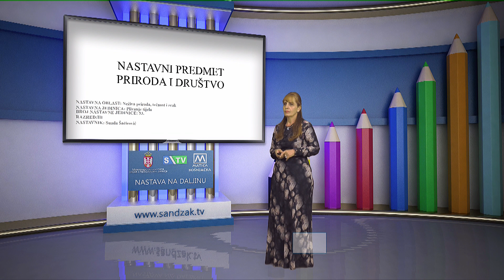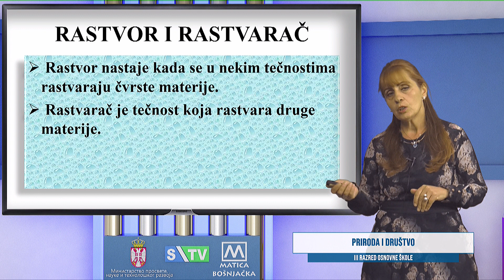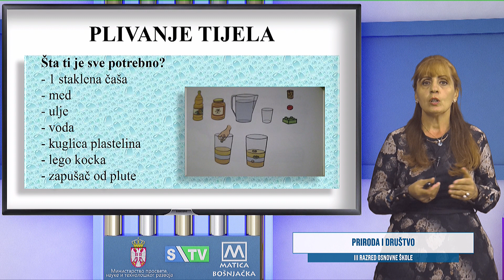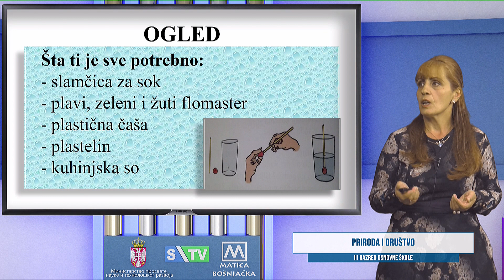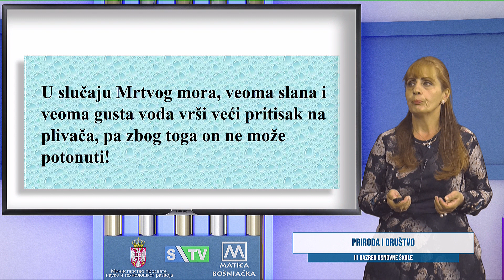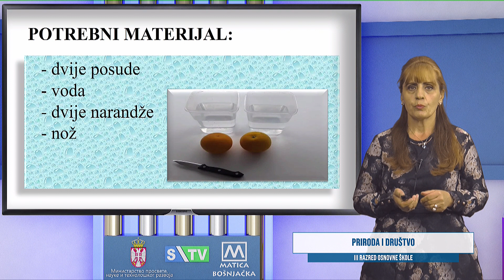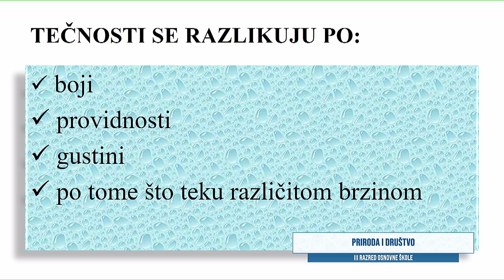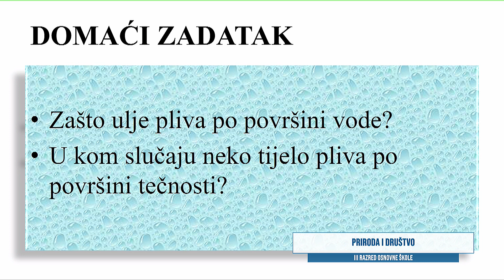OŠ-R3 Priroda i društvo, NJ 53 (Suada Šaćirović)